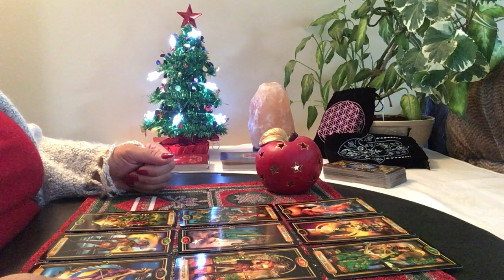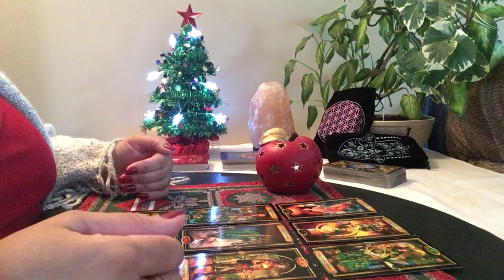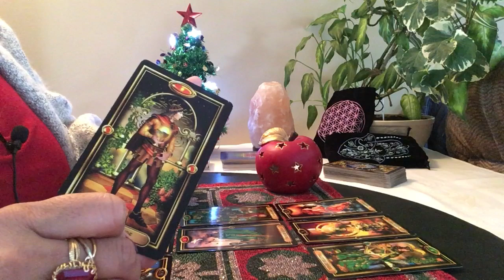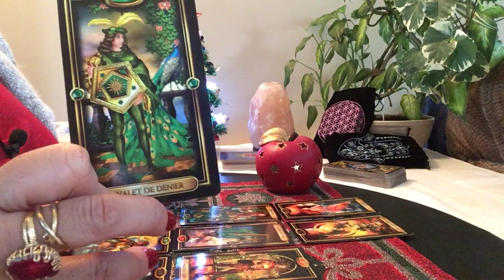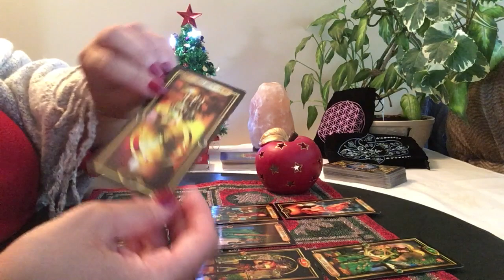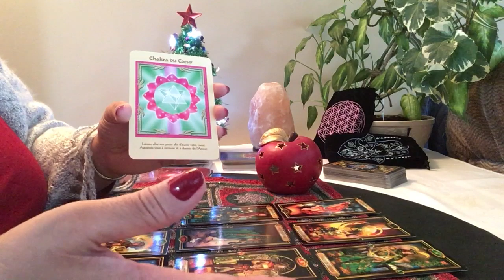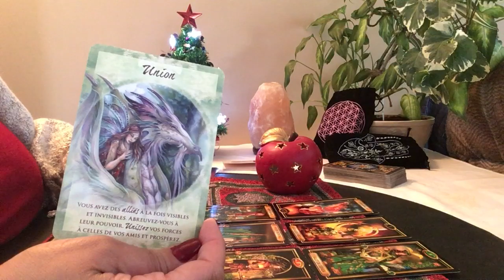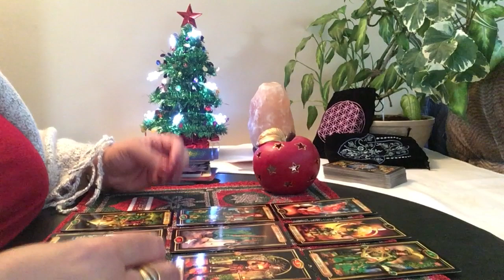Énergies du mois de décembre 2018 Taureau